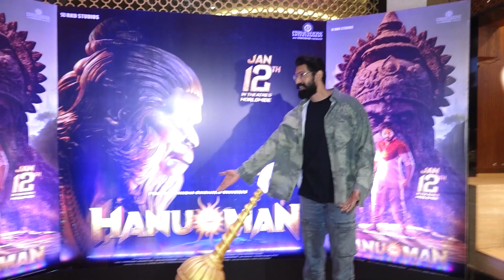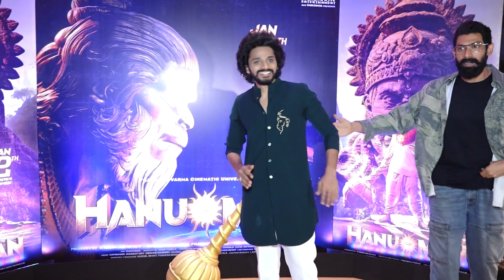RANA DAGGUBATI FOR THE PAN INDIA SUPERHERO FILM HANUMAN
Welcome to Viral celebs, your ultimate destination for captivating viral celebrity videos, exclusive celebrity interviews, and an insider's look into the glamorous world of celebrity lifestyle. Get ready to dive into the day-to-day lives of your favorite stars as we bring you the latest updates, behind-the-scenes moments, and trending celebrity gossip.